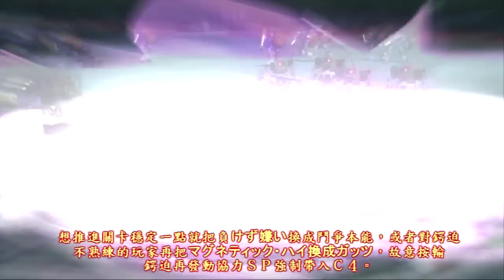鋼彈無雙2-ACE主役機綜合心得 (下篇)(HD高畫質)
同影片後半